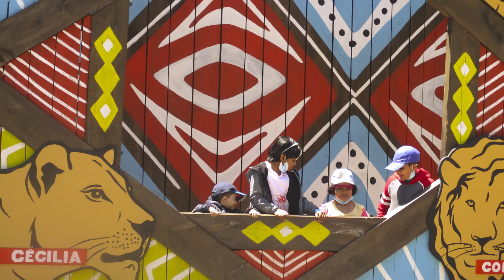Granby Zoo...Montreal Canada...1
Approximately 97km from downtown Montreal...
The ideal place to visit for all, especially families with children, doing research...
If you are in Montreal nice place weekend trip.
Tickets we will get in the online Granby Zoo website...